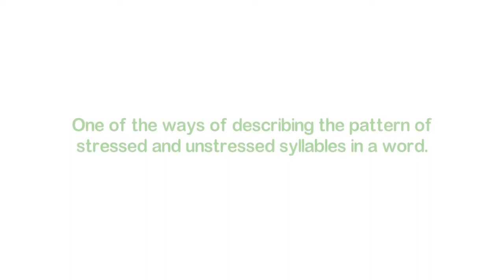Anapest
A very short (not much longer than a gif) explanation of the anapest.